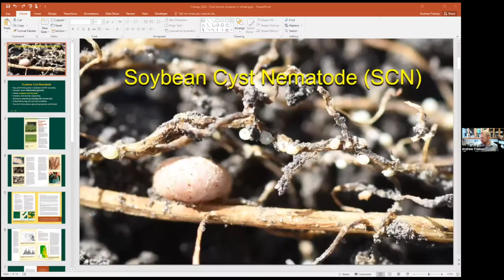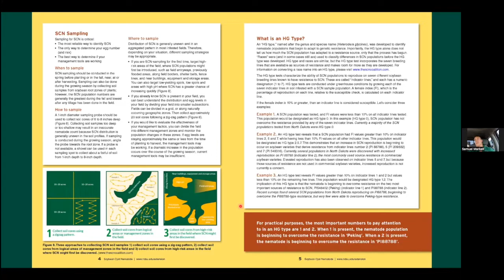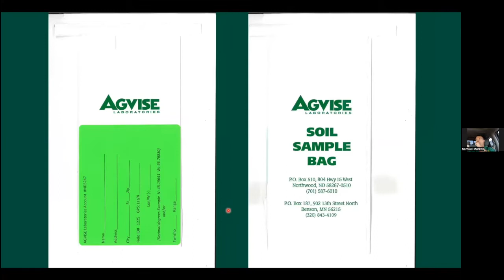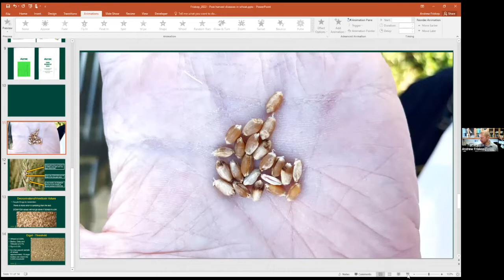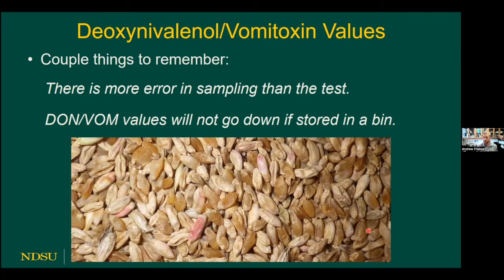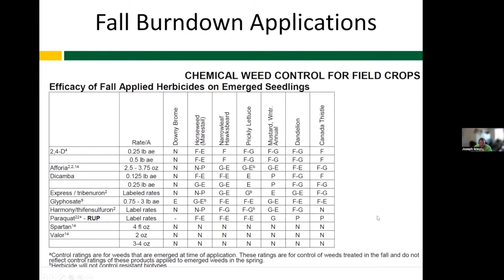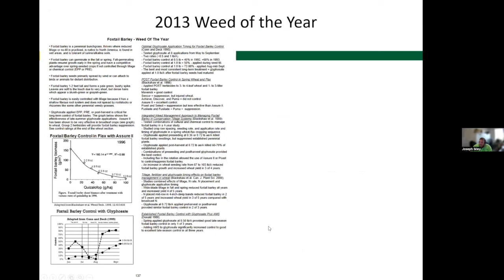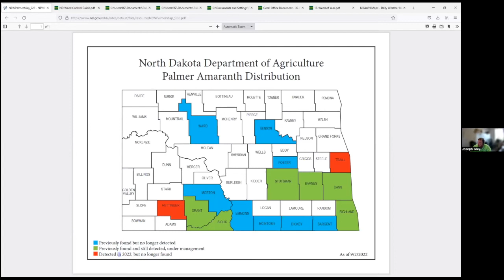End of Growing Season Webinar #2 - Post-Harvest Diseases and Weed Control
Drs. Andrew Friskop, Sam Markell, and Joe Ikley with NDSU Extension discuss post-harvest diseases and weed control.